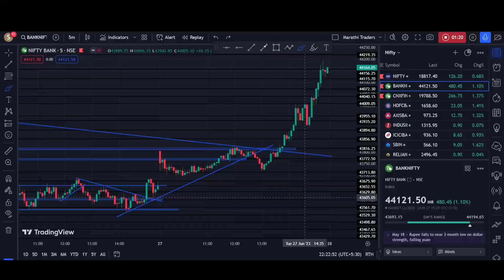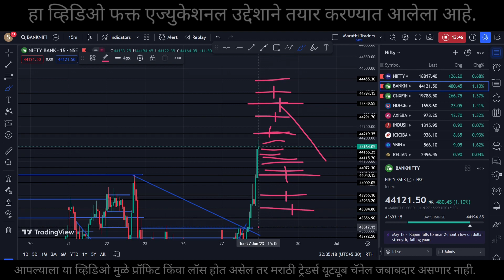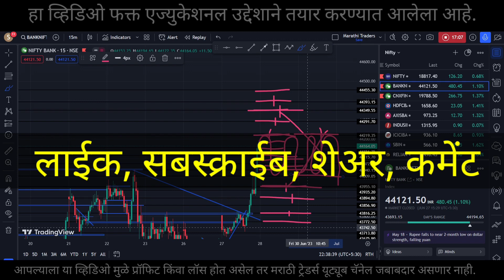Bank Nifty Prediction for Tomorrow | Bank Nifty Prediction for Wednesday | 26/06/2023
Bank Nifty Gap up or gap down on Wednesday
बँक निफ्टी विश्लेषण

💻 Gadgets Used:
➡️Laptop : ThinkPad
➡️Mic : Boya M1
➡️Smart TV

Bank Nifty Gap up or Gap Down tomorrow
Bank Nifty Prediction on Tomorrow
बँक निफ्टी
बुधवार बँक निफ्टी विश्लेषण

💻 Best Laptop for Trading Stock Market

✅ Acer One 14
✅ HP Pavilion X360
✅ Lenovo IdeaPad Gaming 3
✅ HP Victus Gaming
✅ Acer Nitro 5 Gaming

बँक निफ्टी विश्लेषण
बुधवार बँक निफ्टी
बँक निफ्टी लाईव्ह
बँक निफ्टी
शेअर बाजार
स्टॉक मार्केट
support and resistance in bank Nifty
Bank Nifty
option trading
global market
HDFC Bank latest share news
market research
indusind bank
federal bank
adani news
adani share